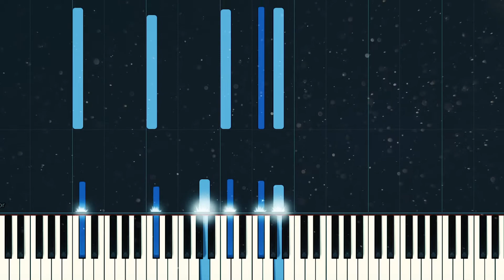Shawn Mendes - Intro | Piano Accompaniment (Karaoke)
Shawn Mendes - Intro